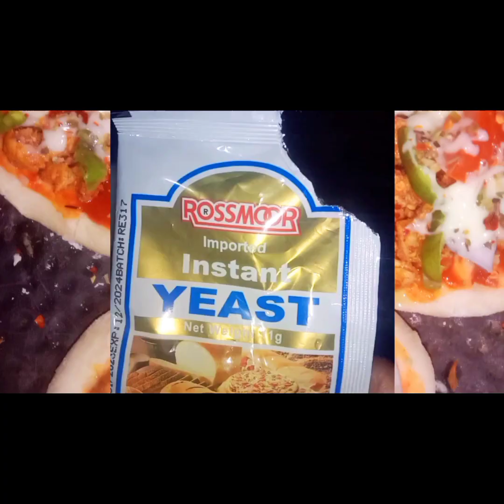mini pizzas recipe|making frying pan|cooking with samavi.